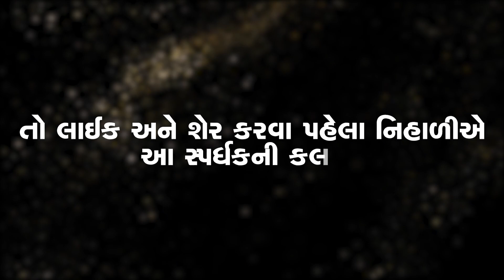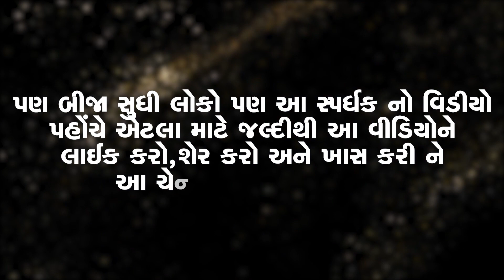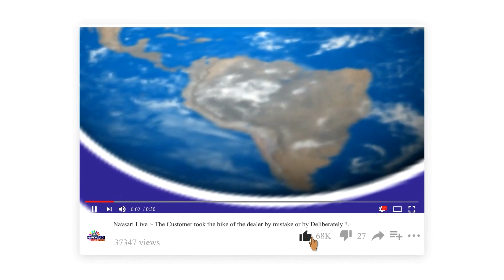ZATPAT NEWS :- GUJARAT IDOL- SHIRAJ CHWDAWALA - SOUTH GUJARAT